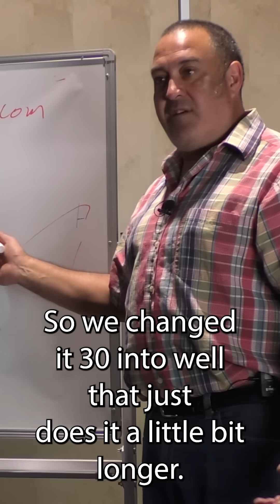Don't pause chest compressions during CPR, here's why! Keep the heart alive, shock it.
Ugly Puppy Consulting

Ugly Puppy Consulting founder Adal Lopez began his passion for medical response with 13 years as an Army medic. He traveled the world bringing medical assistance and training to people and animals alike. On one of his missions, he even had the honor of helping an elephant with an abscessed foot! It was during his many missions that his love for teaching medical preparedness and canine first aid emerged. Adal saw working canines in need with little to no access to veterinary services in the field and began to educate himself on how to respond to and treat military canines first aid needs.

Since 2003, Adal has continued his medical response mission as a civilian ground and flight medic, caring for, rescuing and treating people and pets in need. Adal teaches many first response courses to include human First Aid, CPR, Stop the bleed, Wilderness First Aid and of course Canine First Aid. He also consults in emergency preparedness. Among his other pack members, human and canine, Adal’s teaching partner was an Australian Cattle Dog named Fiona, who was the inspiration behind Ugly Puppy Consulting.

We are not only focused on Canine First Aid. Ugly Puppy consulting is still in its “puppy” stages and we have some big paws to fill so we are taking each step intentionally forward. Stay with us as we grow to see what new and exciting things we can help you add to your “Med Kit”!

Stop the Bleed Class:
Why Learn?
A bleeding injury can happen anywhere. We've all seen it happen too often—on the news or in everyday life. Life-threatening bleeding can happen in people injured in serious accidents or disasters. Become an immediate responder by learning how to control bleeding with ACS Stop the Bleed.

K9 First Aid:
Our K9 First Aid class is a unique class in that you and your dog both get to learn together how to respond to a myriad of emergencies you could encounter together. Everything from splinters to fractures, from dehydration to heat exhaustion, this class covers it all. You and your dog will practice together how to exam and be examined, the different types of bandaging techniques, and so much more. This is so that you and your canine companion can be confident that when an emergency occurs in your home or out on an adventure, you have the skills and confidence needed to be able to respond accordingly.

Can an Ace Bandage make a good tourniquet? You Bet! You've got to do it right though!
Israeli Bandage and Ace Bandage can be Tourniquets.
Quick arm sling from a bandage. Adal loves creative solutions to serious problems.  Come to a class!
Why are SWAT-T tourniquets better for children than CAT and SOF?
Keep time during CPR: "Stayin' Alive," wristwatch, or mobile app? Which works for you?